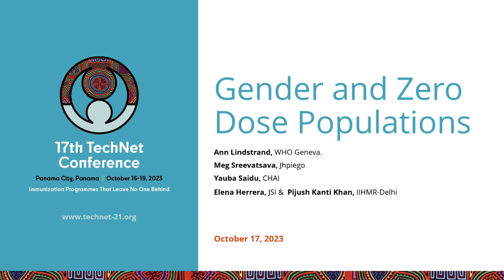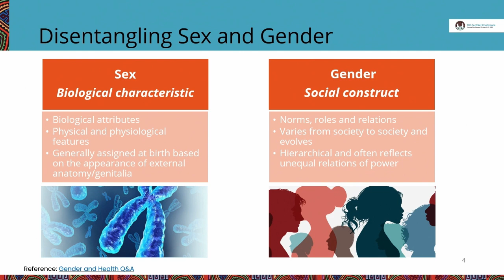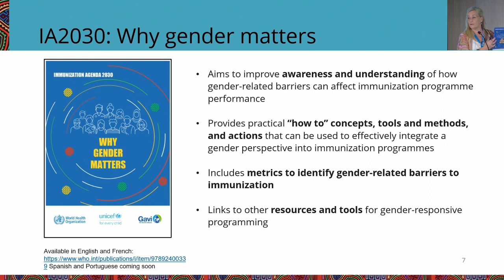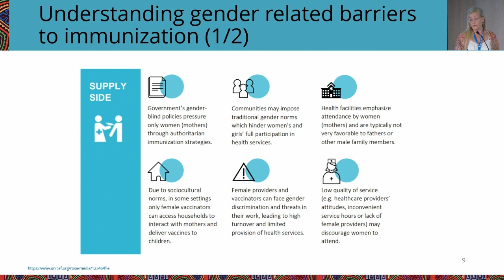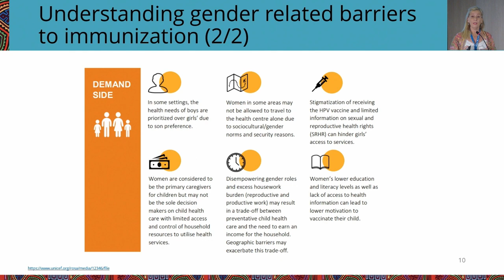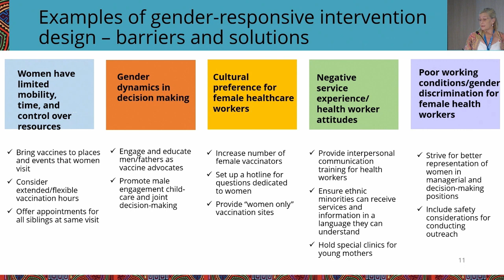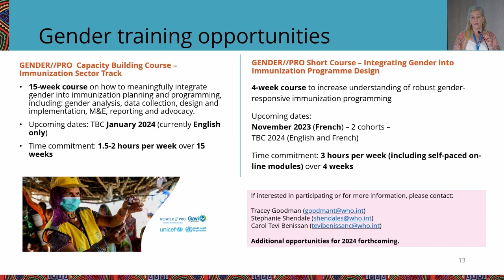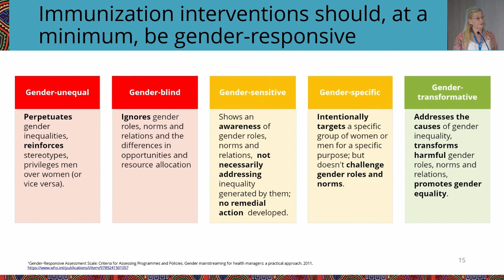Pourquoi le genre est-il important pour l'équité en matière de vaccination? (17è Conférence TechNet)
Les obstacles et les inégalités liés au genre entravent la vaccination. Pour améliorer les taux de vaccination, nous devons tenir compte des rôles et des normes liés au genre dans la planification des services. Le genre affecte à la fois la demande (comportement de recherche de santé) et l'offre (services de santé). En utilisant des stratégies tenant compte des différences entre les sexes, nous pouvons améliorer les programmes de vaccination et élargir la couverture pour tous.

Présentatrice :
- Ann Lindstrand (siège de l'OMS)